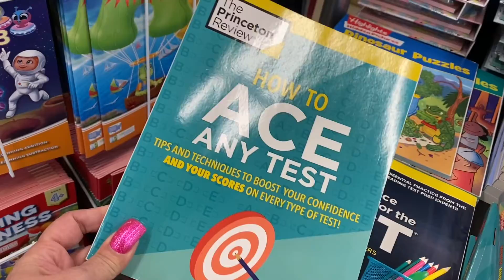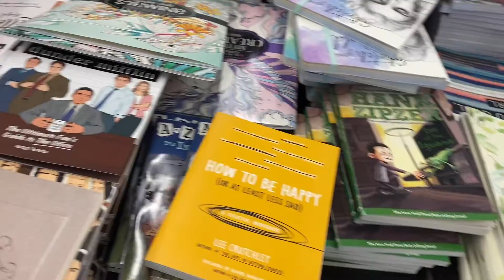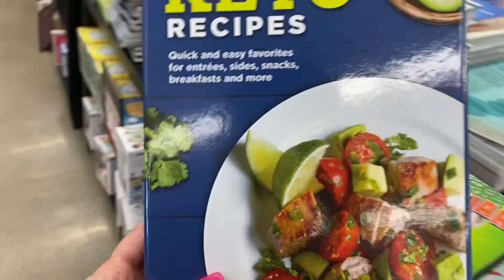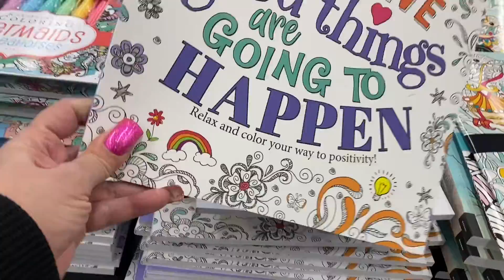FIVE BELOW "SHOPPING" Come with me, Must SEE!!!!